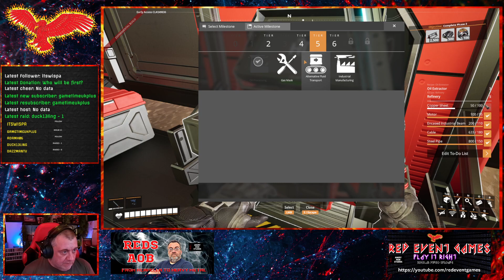SATISFACTORY | GOING A BIT EXPERIMENTAL | TWITCH REPLAY | PT12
Welcome to the replay of Twitch stream of my Satisfactory save as @GameTime UK and I explore the world of Update 8.

Currently streaming on Twitch on Friday and Sunday - with other games on a Thursday and Saturday.

- Personal Gifts